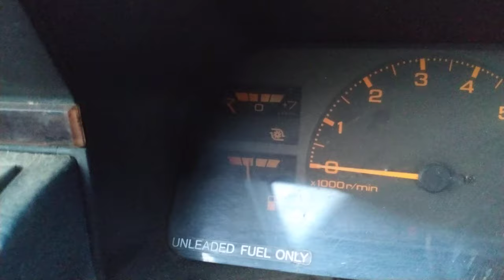Nissan Silvia S12, 1987, 1.8 турбина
Nissan Silvia S12 1987, 1.8 турбо